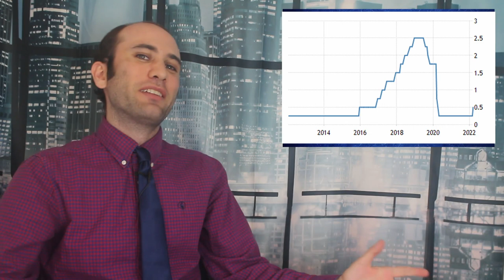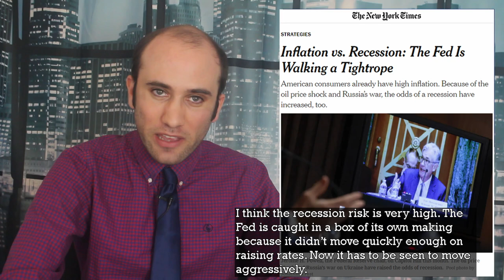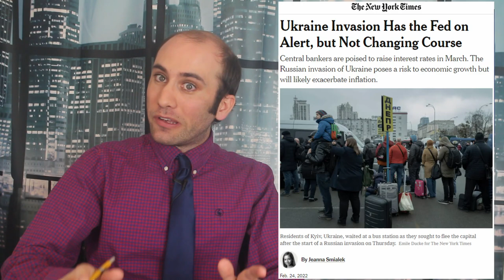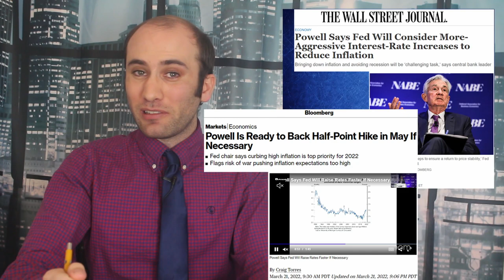Jerome Powell Tightens America’s Monetary Policy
The Federal Reserve is tightening their belt. With inflation skyrocketing, Jerome Powell is transitioning their focus from growth to fighting inflation. Here is exactly what’s going on!